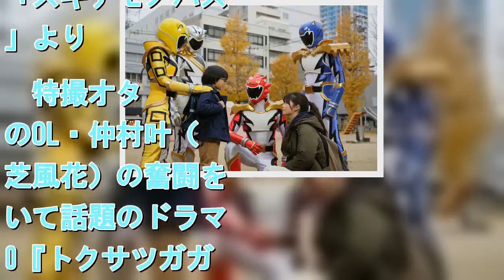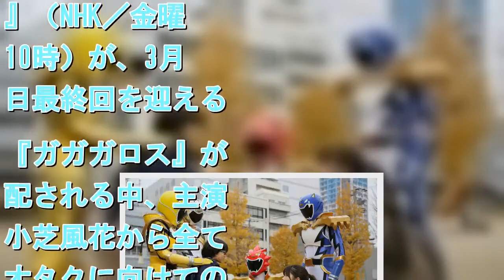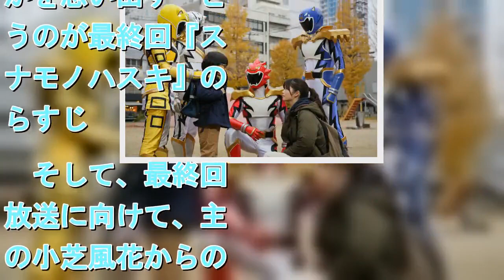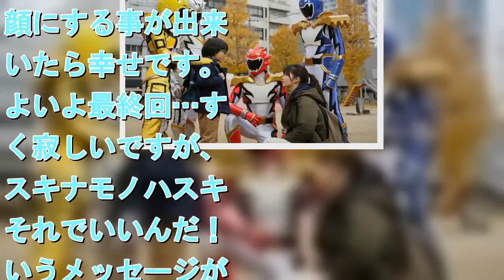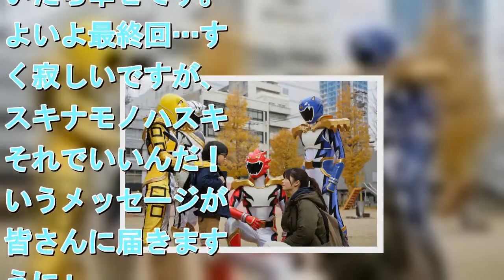『トクサツガガガ』3月1日最終回 主演・小芝風花からのメッセージ「『スキナモノハスキ』それでいいんだ！」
ドラマ10『トクサツガガガ』（NHK／金曜夜10時）3月1日放送の最終回「スキナモノハスキ」より。   　特撮オタクのOL・仲村叶（小芝風花）の奮闘を描いて話題のドラマ10『トクサツガガガ』（NHK／金曜夜10時）が、3月1日最終回を迎える。『ガガガロス』が心配される中、主演・小芝風花から全てのオタクに向けてのメッセージが届いた。【写真】『トクサツガガガ』最終回の場面写真。　仲村叶（小芝風花）は大切なフィギュアをお母ちゃん（松下由樹）に壊され、大げんかをしてしまう。そのうえ、吉田さん（倉科カナ）とは気まずくなり、ダミアン（寺田心）には嘘つきと呼ばれ落ち込む。そんなある日、兄ちゃん（渡部豪太）から渡された古いエマージェイソンのビデオを見て、叶は自分が幼少期からどんなに特撮が好きだったかを思い出す…というのが最終回『スキナモノハスキ』のあらすじ。　そして、最終回の放送に向けて、主演の小芝風花からのメッセージが届いた。「皆様、『トクサツガガガ」楽しんで観て下さっていますか？？　撮影中は色々な事に必死で、不安やプレッシャーもありましたが、スタッフ・キャストの皆様、そしてシシレオーをはじめとするヒーロー達に支えていただいて、最後まで笑顔で、楽しく取り組む事が出来ました。この作品を観て下さっている皆様を、笑顔にする事が出来ていたら幸せです。いよいよ最終回…すごく寂しいですが、『スキナモノハスキ』それでいいんだ！というメッセージが、皆さんに届きますように」